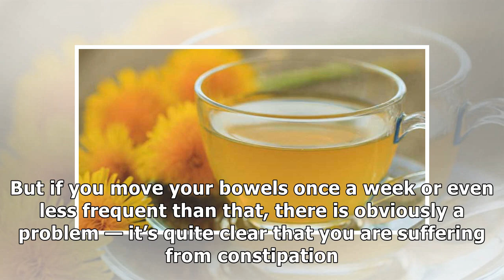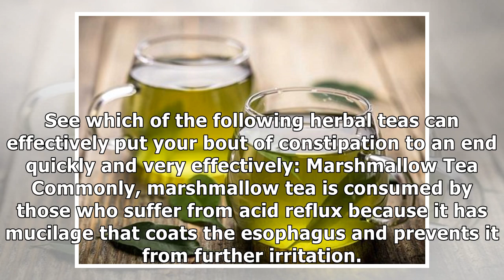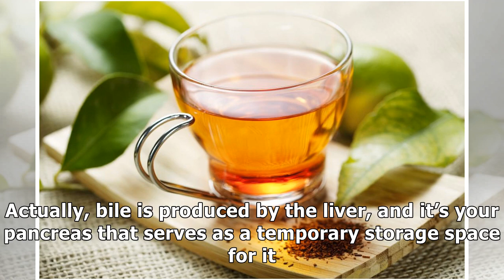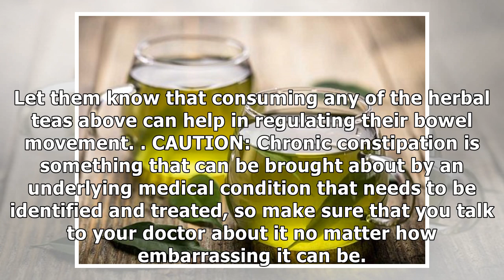Herbal Teas That Help Move the Bowels